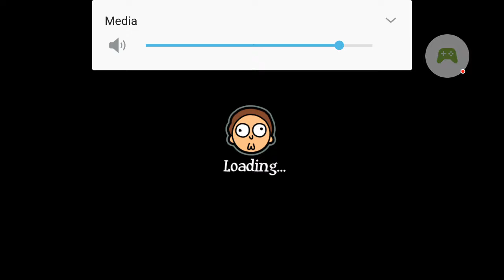Pocket Mortys Quest To Capture All Mortys!!! #2